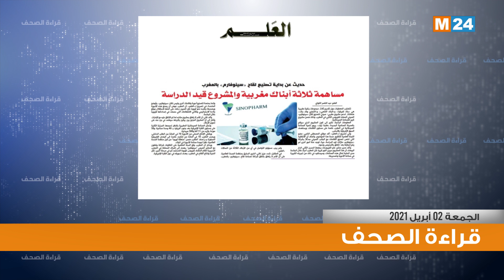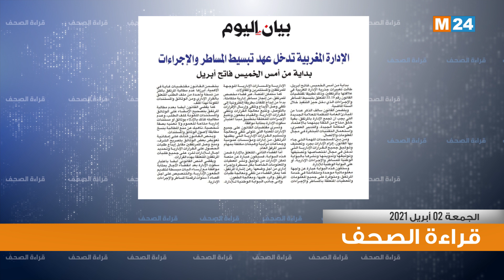قراءة في أبرز اهتمامات الصحف المغربية